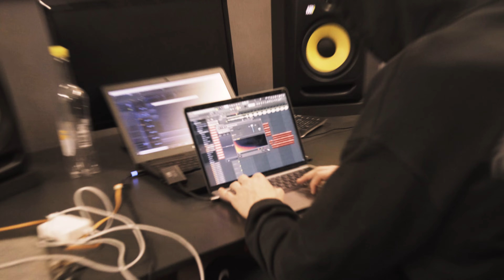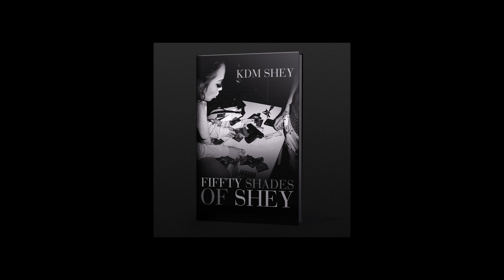KDM Shey X CAN MIT ME$$R X beslik meister - Breitengrad (prod. by KiidCody)